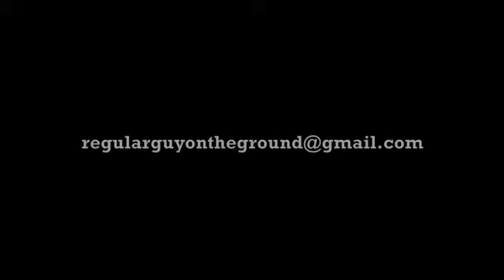The Age Newspaper - Dysfunctional Customer Service, Melbourne, Australia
Trying to get through to The Age Newspaper over the phone to alter or cancel a newspaper subscription proves challenging (are they deliberately making this process harder than it need be as a way to protect revenue!?)